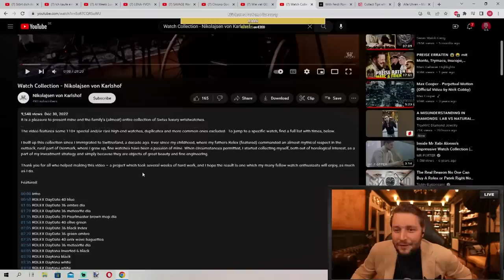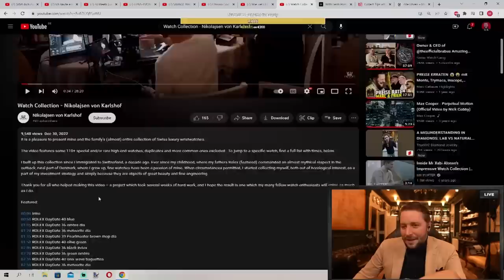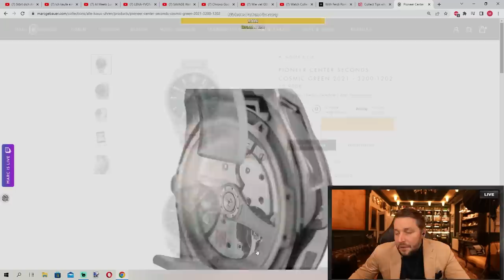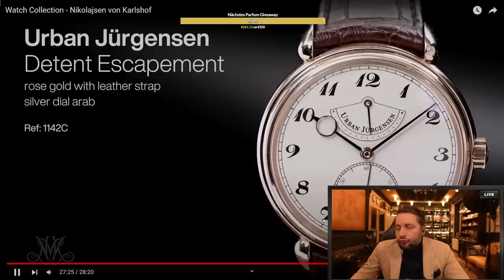BITTE NICHT! 😱😂 Uhrensammlung von einem Bitcoin Millionär💲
▶Original Video von: @Nikolajsen von Karlshof